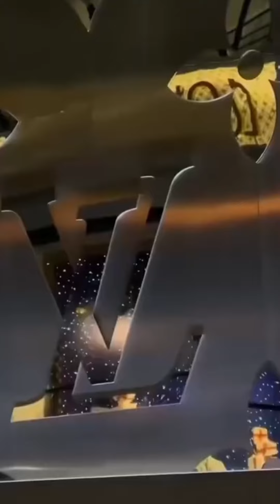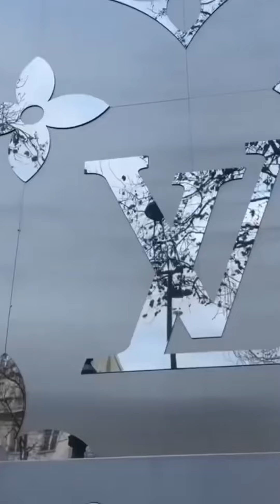The ritz โรงแรมหรูของ Coco C H A N E L